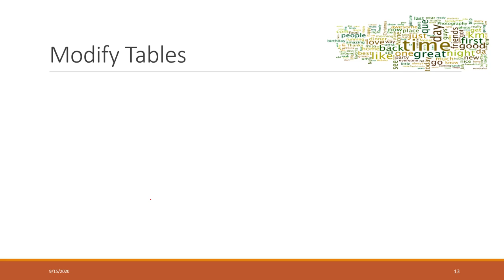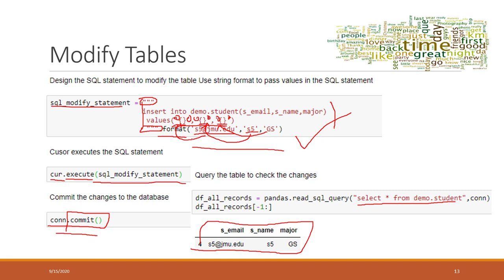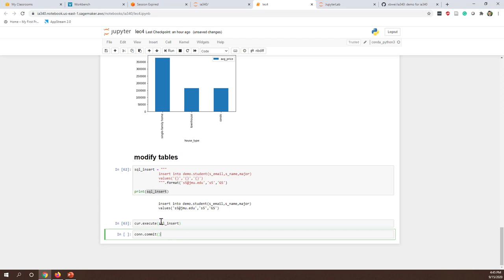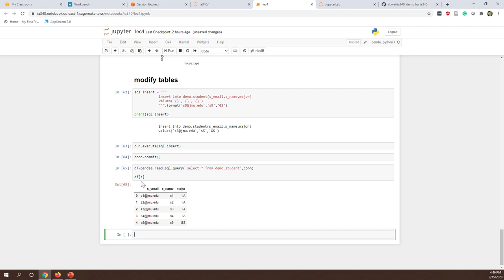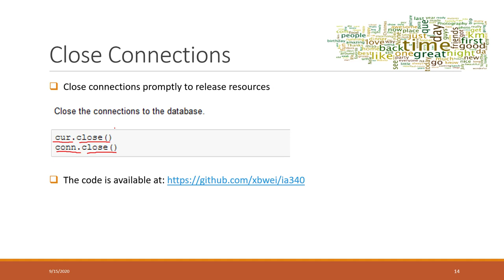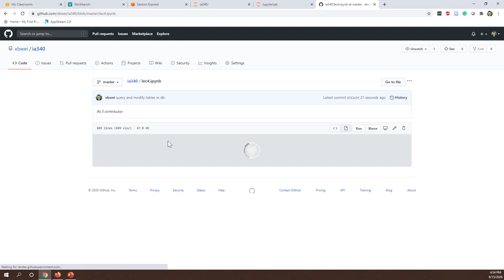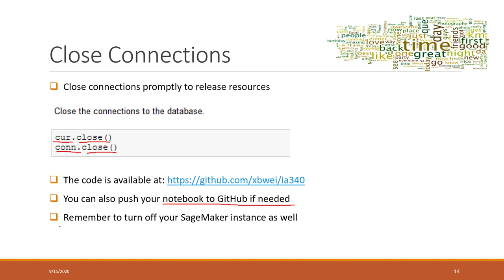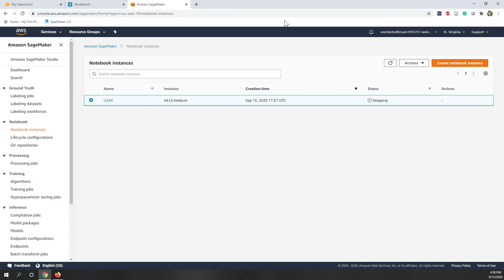Lec 4.6 Modify table in python